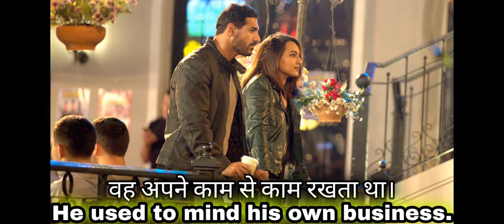Learn English Through Best Hollywood Movie! Learn Daily English Sentences through Hollywood Movies।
Learn English through Hollywood and Bollywood Movie's Hindi and English Subtitles.
Spoken English Practice Through Bollywood Movie's Subtitles! Useful English Sentences For Speaking
Learn English with Kabir singh
Learn English with movies english and hindi subtitles
Learn English with movies
Learn English with movies subtitles free
Learn English Through Hollywood movies and Bollywood movies subtitles
Learn english speaking through hindi